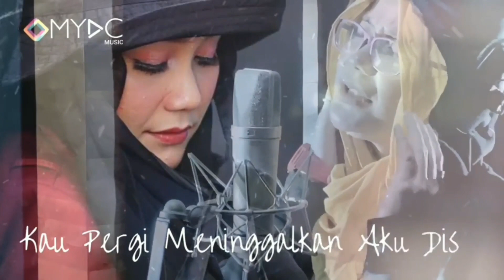Cerita Deni Jo X Diana Dee X DoDman Channel // 8 tahun lepas dari NAMA LEGEND ⁉//Pernah Kenal Artis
RECOMMENDED USED 🎧
TONTON SAMPAI HABIS..NO SKIP ⁉

Assalamualaikum Jockers.
Galery Deni Jo kali ini ngobrol bareng sama seorang musisi senior yang pernah disandingkan namanya dengan seorang Vocalis LEGEND, Lady Rocker Fenomenal Nike Ardila.

Yess dia adalah DIANA DEE, gimana cerita lengkap tentang hidupnya, perjalanan karir, sampai pencapaian dia yang palIng tinggi, dan akhirnya berHIJRAH..‼Tonton sampai habis ya JOCKERS.

dan tentu saja kali ini Jo ditemenin SAHABAT Jo dari DoDman Channel A.K.A Dody Mandonsa.

Dukung terus Galery Deni Jo agar terus bisa berkarya dan menyuguhkan bintang tamu dan konten yang bermanfaat.🙏🙏

SOCIAL